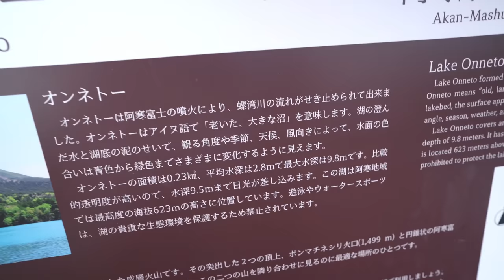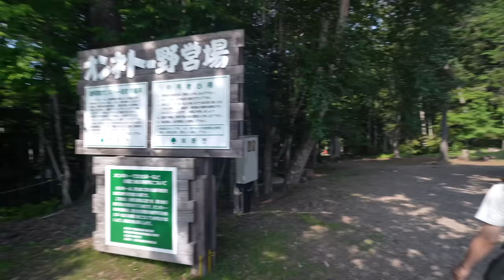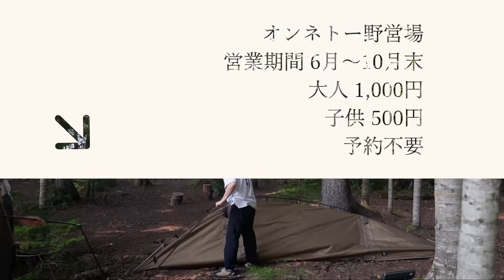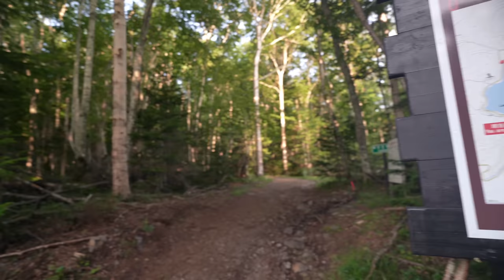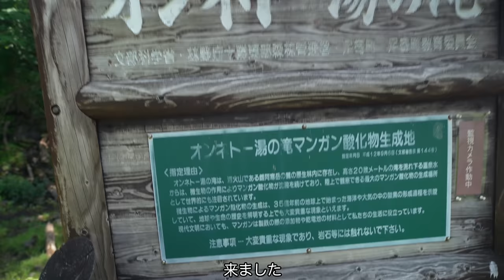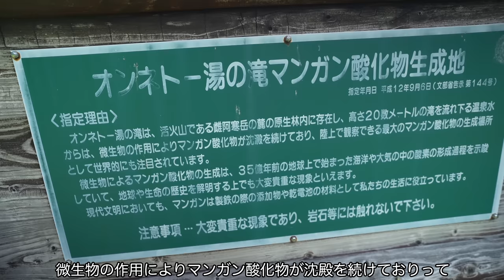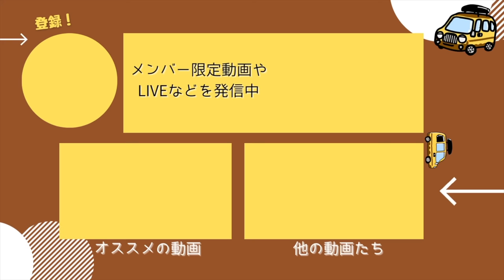【北海道キャンプ】山奥の秘湖"オンネトー"で湖畔キャンプ！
日本一周後に北海道に移住したアウトドア好きな夫婦です。
今回は知る人ぞ知る湖畔キャンプ場「オンネトー野営場」へ！

見る時間によって色を変える神秘的な湖で静かなキャンプを楽しみました。
近くの温泉も素晴らしく、好きなキャンプ場がまた一つ増えました！

【動画の目次】
00:00   オンネトー展望デッキ
02:35   オンネトー国設野営場
06:40   設営・おやつタイム
13:37   野中温泉
15:12   晩ご飯
20:13   早朝の湖畔
24:41   オンネトー湯の滝
27:13   エンディング